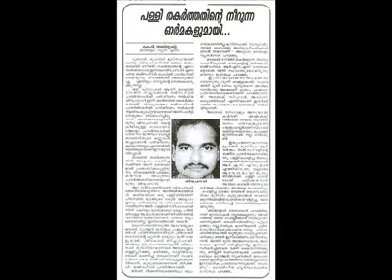Babri Masjid Thakarth Mujahid Balusseri